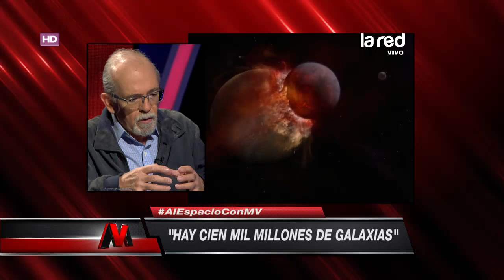José María Maza respondió a la interrogante sobre si hay vida o no en otros planetas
En esta noche de Mentiras Verdaderas, el astrónomo comentó que sí puede haber vida en otros lugares y por este motivo.